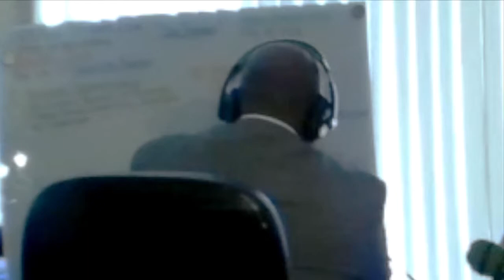STEMedu Studios Live STEM In Education SEA, Air, and Space Principles of Engineering "SEA Lab 1 2"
SEA, Air, and Space
"Principles of Engineering"
Author / CEO / Educator:
 Mr. Michael A. Johnson

Presents

STEMedu Studios Live
Spring Semester 2021
Virtual Learning Presentation
(Bethel Academy)
"SeaTropolis""

Learning Activities:
-SeaTropolis (SEA Port)
- Underwater Robotics
- Archimedes' Principles
- Thinking Scientifically
-Thinking Technologically
-Thinking Engineering
-Thinking Mathematically